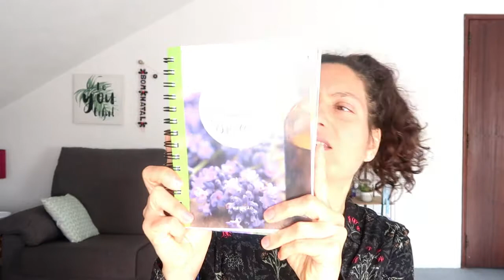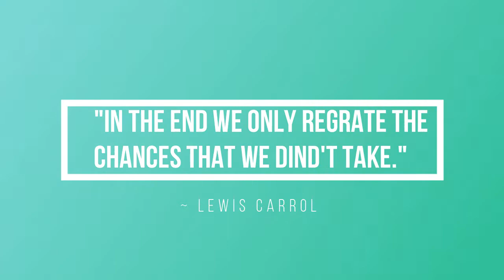Recebi os meus óleos essenciais e agora? - 2ºVídeo I Maratona de Natal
- Óleo de coco fraccionado doTerra - site doTerra
- Roll ons - internet/oilstuff página facebook
- Livro: Os Fundamentos Essenciais - Oilstuff página facebook

Os passos para a inscrição:
1º Clicar no site em cima mencionado  e selecionar Compra.

2º Selecionar o idioma/língua e país de residência (Europa se for Portugal)

3º Selecionar o País (Portugal ou outro país).

4º Selecionar "Cliente por atacado" (compras quando quiseres com o desconto de 25% e sem o compromisso de comprar sempre). Não te registes como Consultor de Bem-Estar, porque essa opção é só para quem quer compartilhar ou construir um negócio dōTERRA e receber benefícios financeiros ganhando bônus mensalmente/ordenado. Mesmo que estejas a pensar construir o teu próprio negócio com a doTerra continua com a inscrição como "Cliente por atacado" e depois podemos mudar a tua conta para "Consultor de Bem-Estar", sem problemas.

5º Preenche os teus dados para inscrição como cliente preferencial com desconto de 25%. Escolhe um kit ou os óleos essenciais que quiseres e intuíres e recebe tudo em tua casa.

6º Escolhe os óleos essenciais que desejas mas relembro que a vantagem de comprar um kit é maior, porque oferece e taxa de inscrição (25€ aproximadamente) e outros benefícios (um maior desconto...). No entanto se não quiseres o kit selecionas o item de boas vindas (com a taxa de inscrição de 25€ aproximadamente) e adicionas ao carrinho os óleos que quiseres.

7º Insere o modo de pagamento e a modo de entrega e voilá! Já és membro doTerra. :)

Beijinhos,
Silvia Bihappy :)